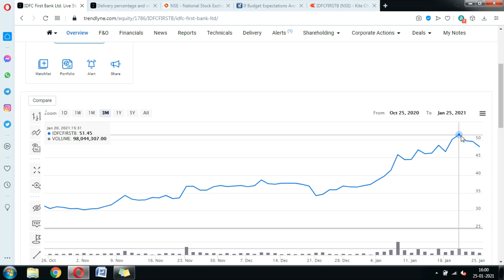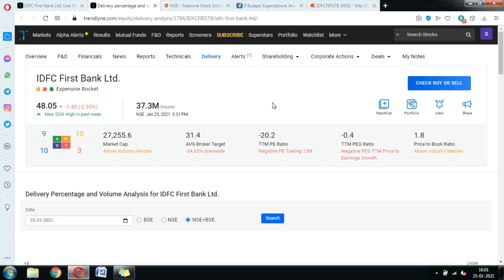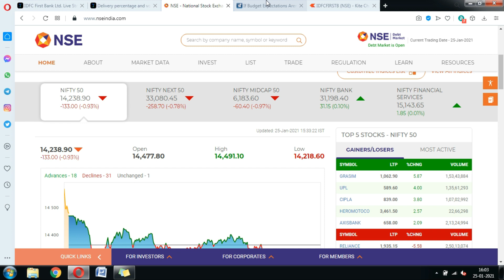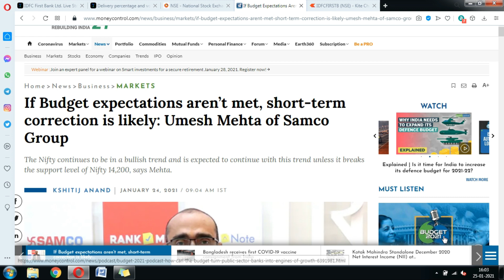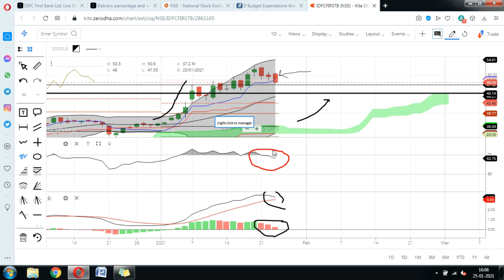IDFC First Bank Share; क्यों लुढ़का 3% से ज्यादा.? अब क्या करे.? IDFC First Bank news l Idfc First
Idfc First bank has given huge return in the past but from last few days it is falling. Why idfc first bank share price is falling.? why idfc first bank share price going down.?